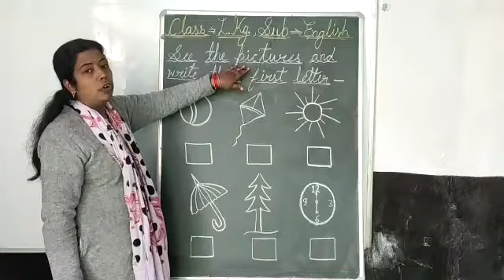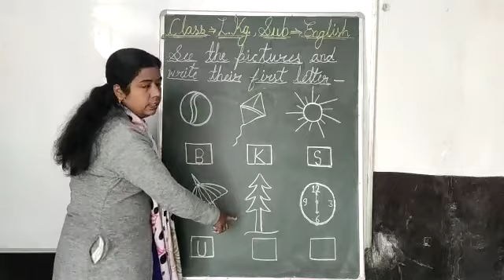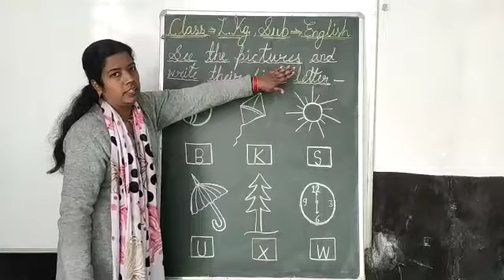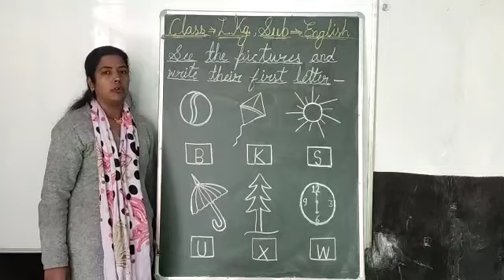LKG English 'See the pictures and write the first letter'